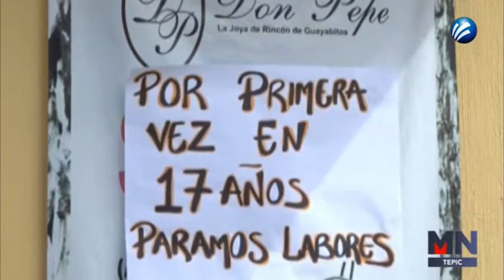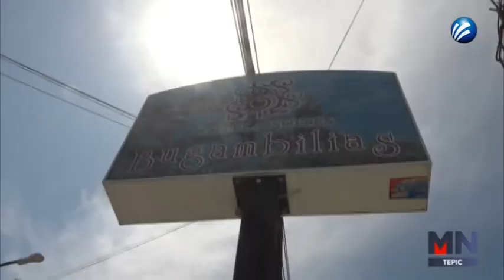AGENCIAS DE VIAJES COMIENZAN A RECUPERARSE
las agencias de viajes son otro sector que han visto una luz al final del túnel, luego de un año difícil por la pandemia.